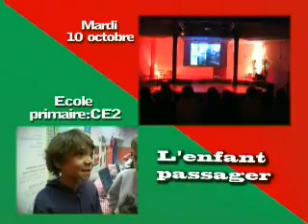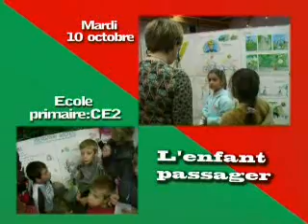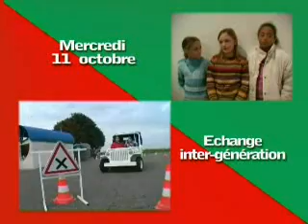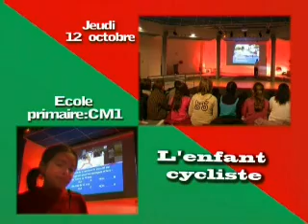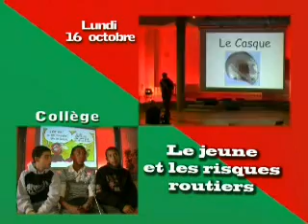Sécurité Routière 2006 (Version Longue)